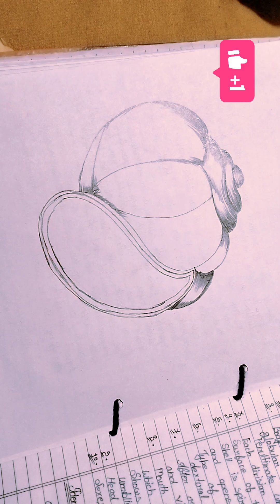How to draw pila globosa (mollusca) bsc1styear class12Icbse board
b.sc maths 2nd year syllabus

bsc 2nd year botany syllabus

bsc 2nd year zoology syllabus

bsc 2nd year chemistry syllabus

bsc 2nd year chemistry syllabus 2022

bsc 2nd year chemistry syllabus 2022-23

b.sc 2nd year syllabus

bsc second year zoology syllabus